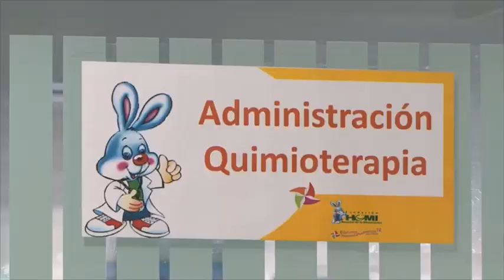Nota: Ley ISAAC Noticiero del Senado 2013